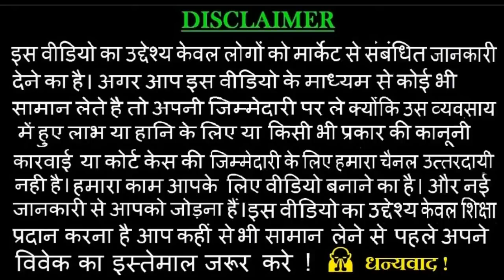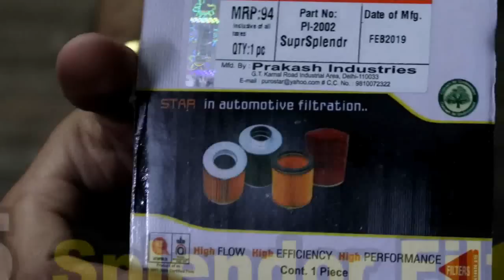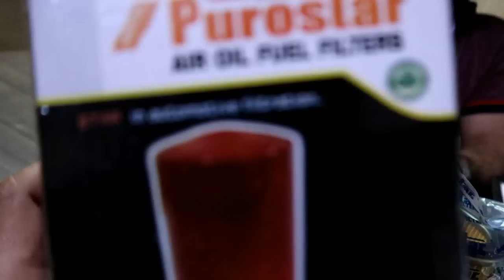थोड़े पैसे लगाकर Air Filter, Oil filter का काम शुरू करो ! 70% कम रेट from factory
PRAKASH INDUSTRIES
B-9, GT Karnal Road, Industrial Area, Delhi, 110033

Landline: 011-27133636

VIDEO DECLAIMER
.KIAN VLOGS !! ___